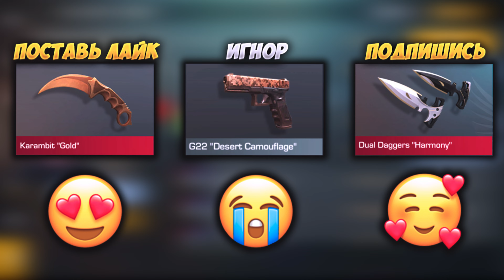Терс забустил скин, сюдааааааааа +500